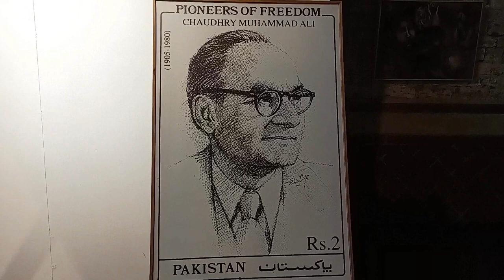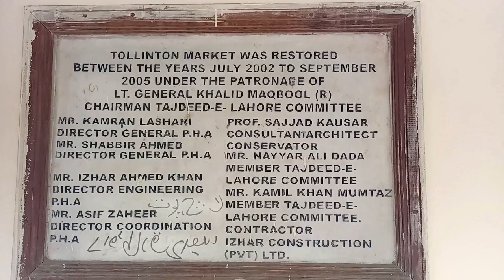Tollinton Market Musalsal Tabdiyon Ka Shikar | A Victim of Constant Changes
After completing full circle of changes and depletion, ranging from market of groceries and fish to cats and dogs to pigeons and parrots, the monument depicting unique architecture has come back to its original shape, and to be the venue dedicated for exhibiting art and culture, for which it had once been created by the British...

Background Music: Track Title: Hidden Frozen Lake - Go By Ocean _ Contributing Artist: Ryan McCaffrey